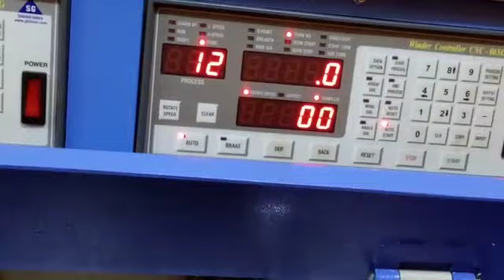Ceiling Fan Coil Winding on CNC Machine with Shaft on Old Stator 9835633059, Pl Share and Subscribe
For Books Account Details
SANJMA ELECTRO INDIA PRIVATE LIMITED
Branch NMCH Patna

Jadu Bulb 436/-
Pankha Udyog 736/-
Domestic RO 736/-
Ceiling Fan Winding Data 736/-
Cooler Udyog 736/-
AP Fan Udyog 736/-
Farrata Fan Udyog 736/-
Mixer Grinder Udyog 736/-
Motor Winding Data 736/-
BLDC Ceiling Fan Udyog 736/-

All Books Available in
Hindi, English, Urdu, Bangla, Odia, Telugu, Tamil, Kannada, Malayalam, Marathi, Gujrati, & Punjabi Languages

Give Screenshot of Payment & Address with Pin Code on WhatsApp
Mention Title & Language

Fight for the Right
Be Positive
Regards,
Sanjeev Verma

Join Live streaming tonight at 9pm on my channel Sanjeev Verma on YouTube